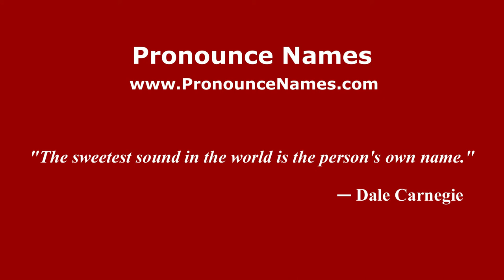How to pronounce Emilia (Romanian/Romania) - PronounceNames.com